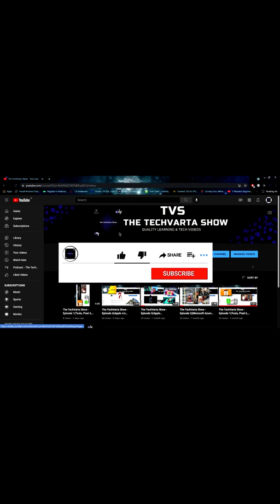Elon Musk on EV Cars never existed in 1992 | Tesla Motors | 2009 | Interview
In an interview, Elon Musk talks about if Electric Vehicles were possible in 1983 and why it were never made. And what could have US government done to create EV vehicles.

Prime Music :- The TechVarta Show(TVS)